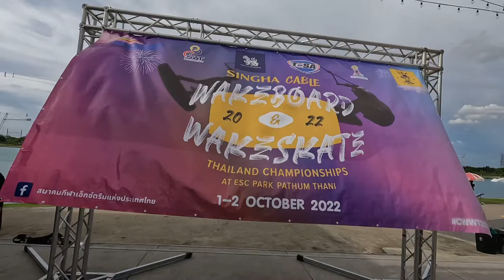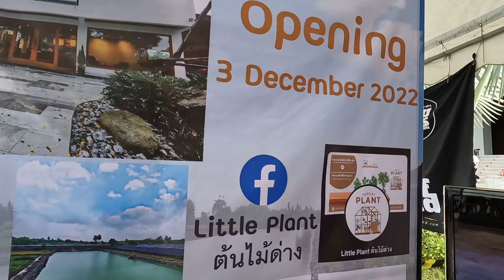Plant Vlog 13 ไปเที่ยวงาน Singha Cable Wakeboard & Wakeskate ที่ ESC กันครับ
แพล้นจะพาทุกคนไปเที่ยวชมบรรยากาศงาน Singha Cable Wakeboard & Wakeskate Thailand Championship 2022 @ ESC PARK